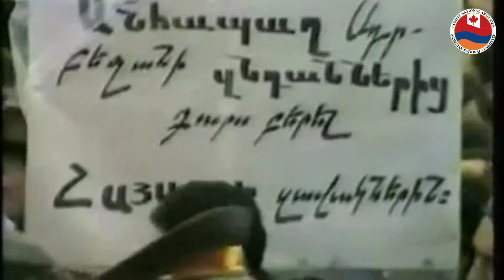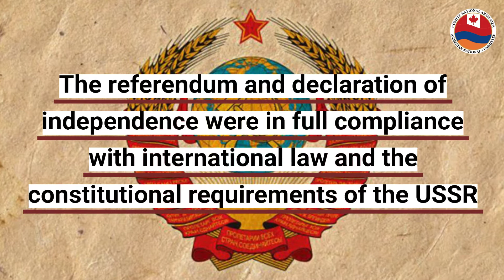The Karabakh Movement and War of Liberation • Artsakh Solidarity Week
"THE KARABAKH MOVEMENT WAS A DECISIVIE MOMENT OF NATIONAL AWAKENING AND STRUGGLE FOR ARMENIANS IN ARTSAKH AND AROUND THE WORLD" 👊🇨🇦🇦🇲✌